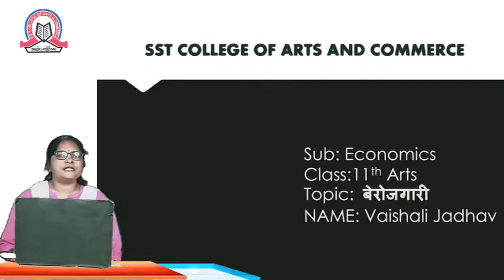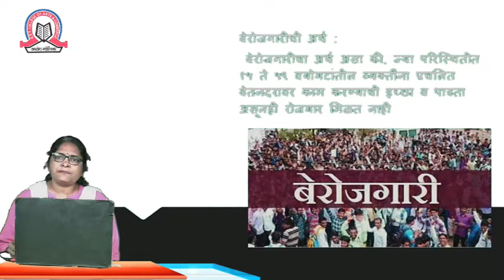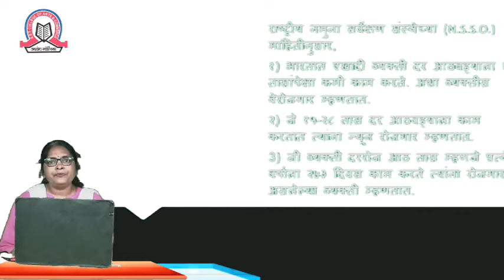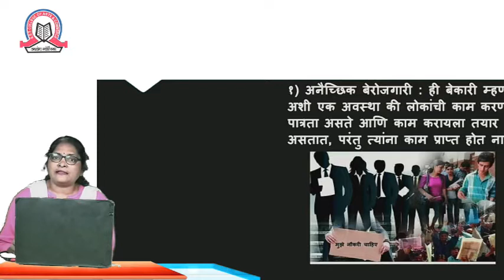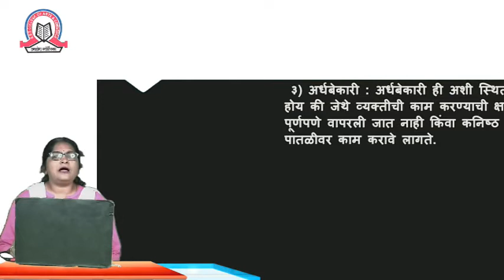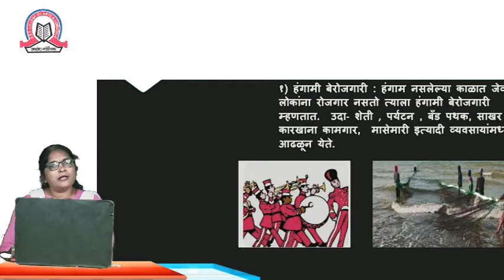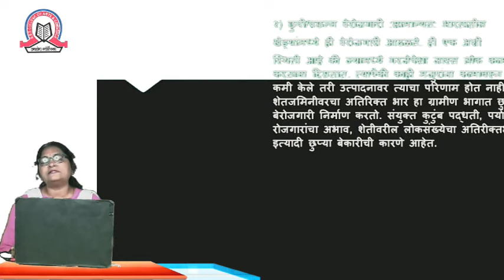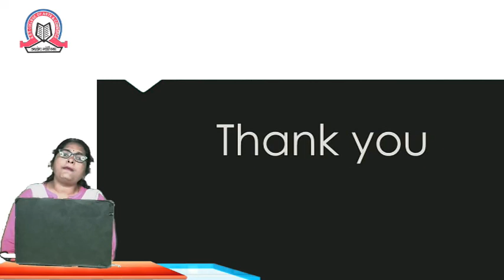Berozgari | Economics | XI Arts | SST College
Topic :  Berozgari

Subject :  Economics

Class :  XI  Arts

Sem :

Stream :  Arts

Teacher :  Vaishali Jadhav